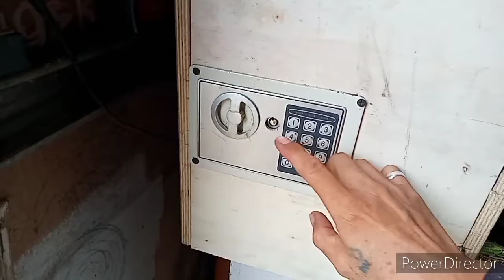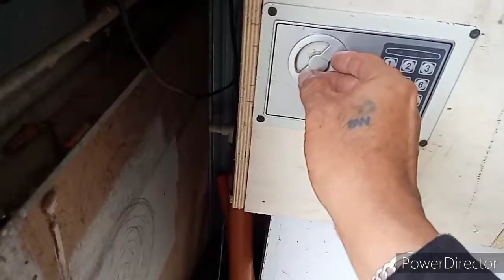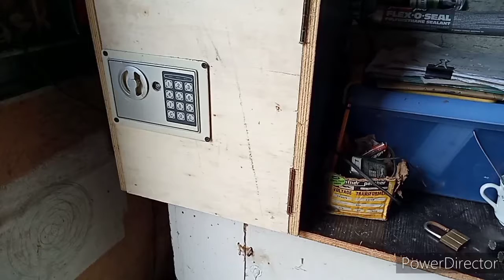flywood made safety bolt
for the safety of our power tools